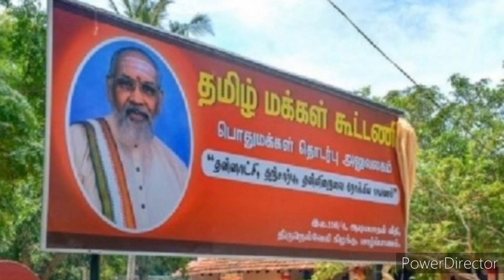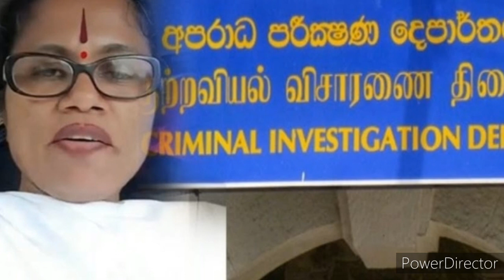இலங்கையின் இன்றைய செய்திக்குறிப்புக்கள் 19.10 2020***